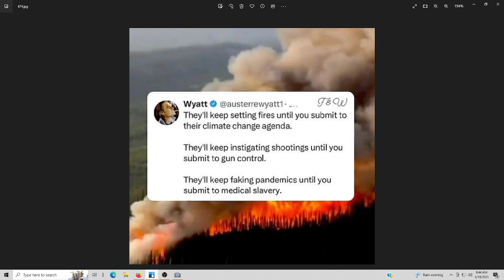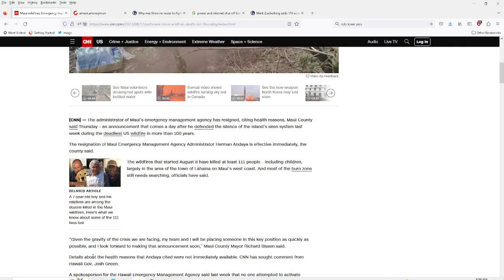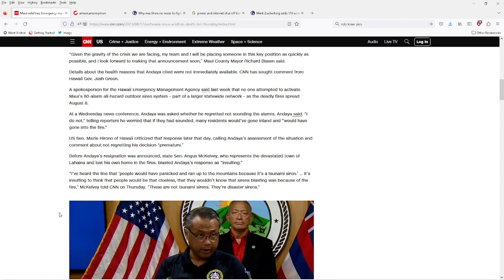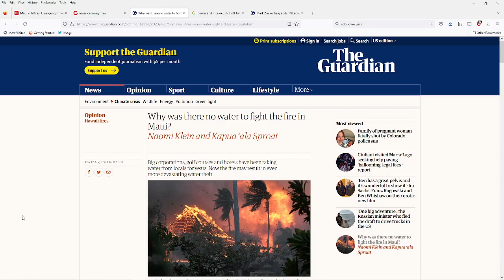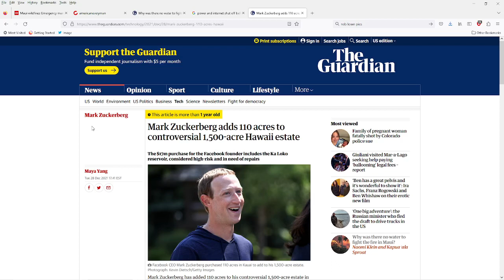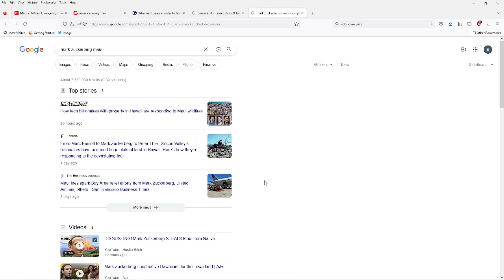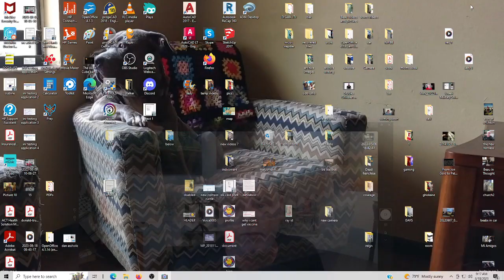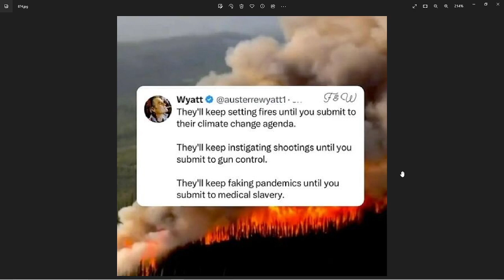Once Upon a Time in Maui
We are slipping back to the mid 1800s. Where scorched earth operations are not only considered as viable means to acquire property and profits, but carried out in broad daylight.

Direct Support